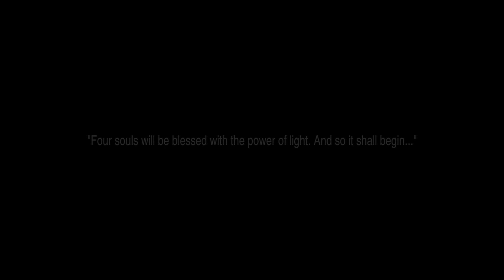Let's Play Final Fantasy III - Episode 1 - Four Weirdos of Light Come Forth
Time for the little onion weirdos to get the powers they need to allegedly save the world. XD We'll see how that plays out for 'em.